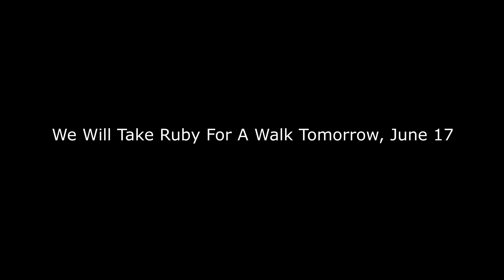We Will Take Ruby For A Walk Tomorrow, June 17